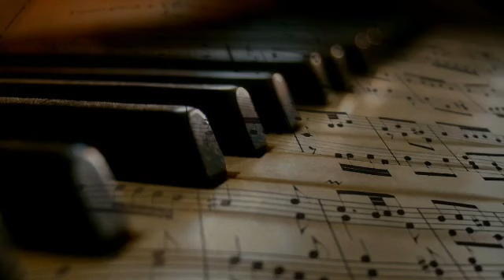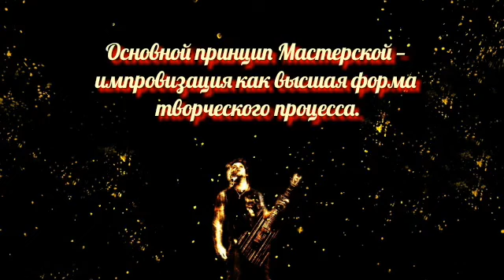Jazz Club «ViktorJazz» №606 Space Fusion Jazz improvisation music by Viktor Anokhin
ИНСТРУМЕНТАЛЬНАЯ МУЗЫКА Джаз-клуб «ViktorJazz» импровизация №606 Slow HipHop + MODERN JAZZ + Jazz improvisation = Space Fusion Jazz electric piano + труба + тромбон + саксофон = Jazz improvisation
«Полёт души в импровизациях!!!» Деятель искусств музыкант, композитор Виктор Михайлович Анохин. Музыкальные иллюстрации, зарисовки импровизации авторской музыки в разных стилях и направлениях. Основной принцип Мастерской — импровизация как высшая форма творческого процесса. Приглашаю всех, кто интересуется творчеством автора отправиться в виртуальное музыкальное путешествие в Джаз-клуб «ViktorJazz» на официальном авторском канале. Хочу ознакомить вас с джазовым направлением в музыке. Это прежде всего свободная импровизация и творческий полет в сложной джазовой гармонии и ритмах. Только в одном джазе существует огромное количество джазовых направлений и стилей. Постараюсь вас постепенно ознакомить со всеми направлениями джаза.
Продолжаем знакомиться с историей и развитием джазовой музыки. От классики до современности. Space Fusion Jazz - новое направление в развитии джазовой музыки. Сейчас более сотни импровизаций написано в студии в этом авторском стили. Постепенно опубликую на официальном творческом канале youtube. В настоящий момент Space Fusion Jazz остается пока малоизвестным, но удивительно интересным направлением в развитии музыки, в котором каждый музыкант может полностью раскрыться и найти свой творческий путь.
Что мы знаем о вселенной? Этот вопрос остаётся открытым. Почему? Потому, что нам многое неизвестно. И на сегодняшний день остается тайной. Существует Высший разум Величайший Творец Художник Бог. Библия Синодальный перевод Псалом 88:12 "Твои небеса и Твоя земля; вселенную и что наполняет ее Ты основал."
Откровение Иоанна 4:11 "Достоин Ты, Господи, принять славу и честь и силу: ибо Ты сотворил все, и все по Твоей воле существует и сотворено" Библия — это книга на каждый день. Читать Библию полезно и для обучения, и для исправления и для наставления в праведности (2Тимофею 3:16). Читая Писание и следуя наставлению, мы совершенствуем свою жизнь. Еще лучше изучать Библию — углубляясь в текс, размышляя используя толковые словари.
Познавая и применяя мудрые советы из библии мы совершенствуем свою жизнь. Давайте будем стремиться к совершенству!
Евреям 4:12 "Ибо слово Божие живо и действенно и острее всякого меча обоюдоострого: оно проникает до разделения души и духа, составов и мозгов, и судит помышления и намерения сердечные."
Приглашаю всех в Творческую мастерскую автора. Приятного отдыха и путешествия в мир музыки и красоты!!!